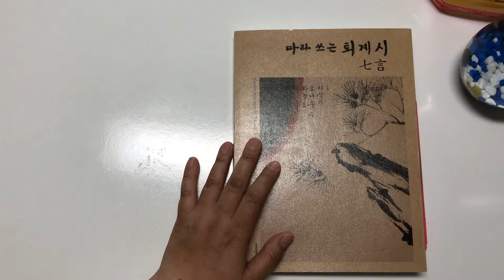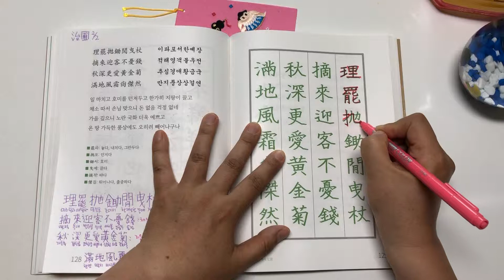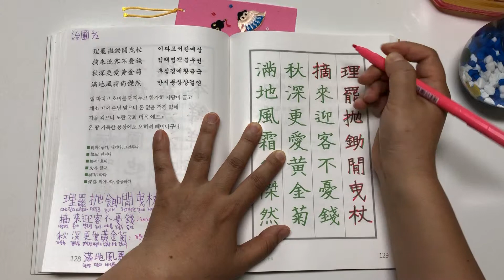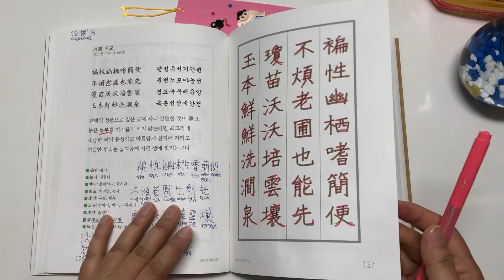퇴계의 칠언시 치포治圃 2/2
따라 쓰는 퇴계시 칠언 128-129쪽.

치포 治다스릴 치 圃채마밭 포
채소밭을 가꾸다.

理다스릴 리 罷마칠 파 抛던질 포 鋤호미 서 閒한가할 한 曳끌 예 杖지팡이 장
摘딸 적 來올 래 迎맞을 영 客손 객 不아니 불 憂근심 우 錢돈 전
秋가을 추 深깊을 심 更고칠 경 愛사랑 애 黃누를 황 金쇠 금 菊국화 국
滿찰 만 地땅 지 風바람 풍 霜서리 상 尙오히려 상 傑뛰어날 걸 然그럴 연

채소밭 일을 마치면 호미를 던져놓고 한가하게 지팡이를 끈다.
채소 따와서 손님을 맞으니 돈 걱정이 없다.
가을이 깊으면 고쳐 사랑하게 되는 황금빛 국화,
땅에 바람 서리 가득할 때 오히려 뛰어나구나.